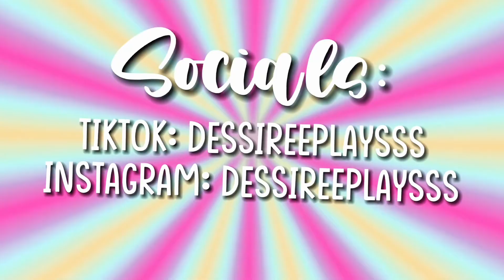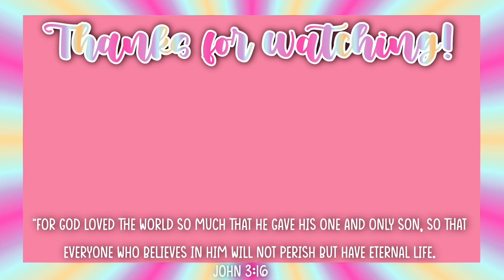MY FIRST DAY OF UNI!📚🎓🏫 | Elliana’s Diary #3 | tocaboca tocalife tocalifeworld *WITH VOICE*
About me:
Hi! I’m Dessireè and I love making content! I’ve been making videos since the beginning of February of 2021. I also play games like toca life world, Yoya: busy life world, and Roblox and many more which are Also super fun to play!

THIS IS ONLY A ROLEPLAY AND NOT REAL

Editing apps I use:
-ibis paint X (thumbnails)
-picsart (thumbnails)
-magic eraser (for deleting background)
-colourtone (filter)